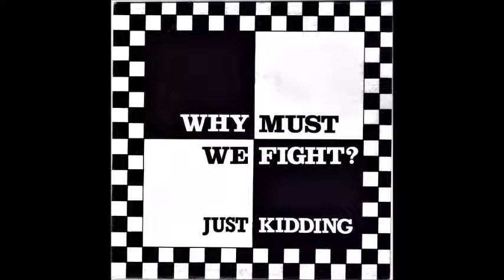JUST KIDDING - Makin' Time (1987)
This should be on Youtube. Now it is.

Adelaide Ska Band 80s/90s